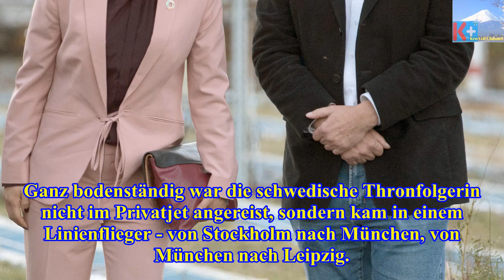Ganz bescheiden! victoria von schwedens lässiger besuch in leipzig - Die heutigen Neuigkeiten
Ganz bescheiden! victoria von schwedens lässiger besuch in leipzig
Stippvisite in Deutschland Ihre Eltern, König Carl Gustaf (71) und Königin Silvia (73) von Schweden, haben Leipzig schon mehrere Male offiziell und in...